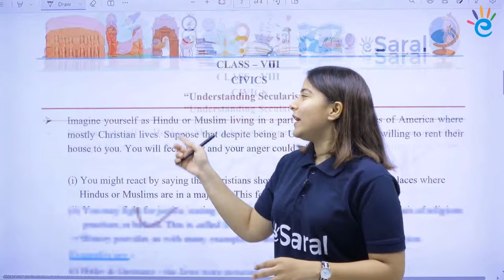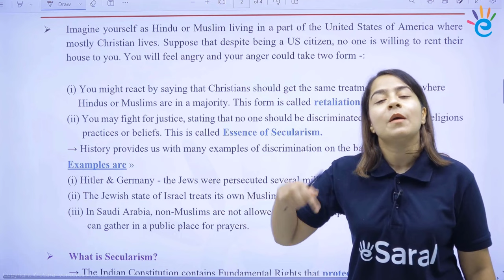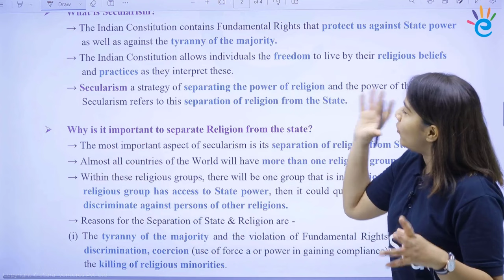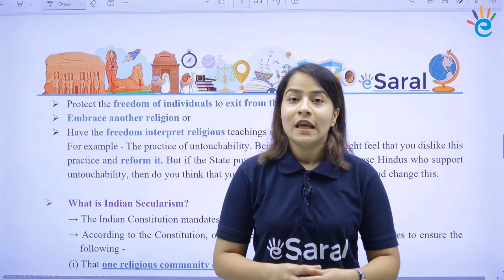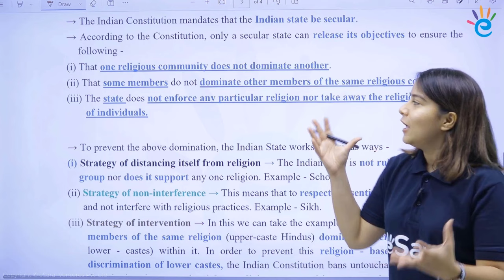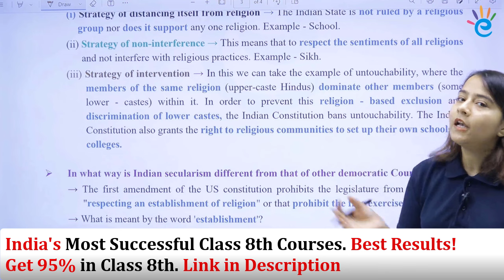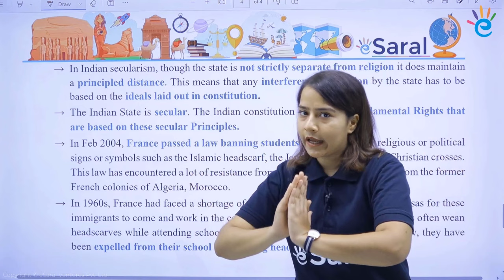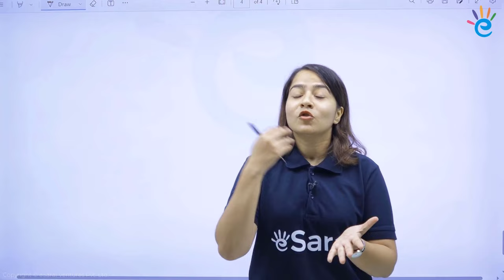Understanding Secularism Class 8 One Shot Revision in 30 min | Class 8 Civics Chapter 2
Class 8 SST | Class 8 civics chapter 2 | Understanding Secularism class 8 | Class 8 Understanding Secularism | class 8 Social Science

Welcome to our eSaral Foundation channel! In this video, we'll cover 'Understanding Secularism' - Chapter 2 of Class 8th Civics. Our expert Teacher, Diksha Ma'am will guide you through a comprehensive 'One Shot' lesson, helping you score 100/100 in class 8th SST and top your class!